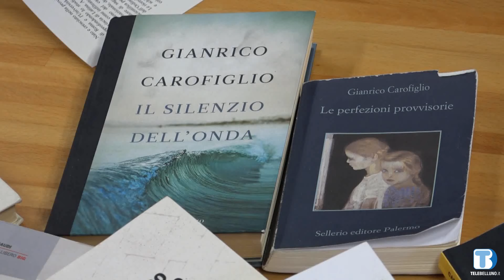Una manifestazione "salvata" dalla tecnologia